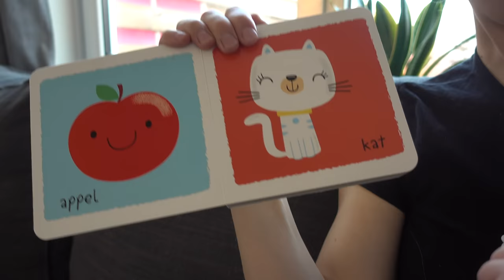DiT DOEN KiNDEREN VOOR iJS! 🍦 | Bellinga Familie Vloggers #1154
Vandaag had Luan een studiedag vrij gekregen. En namen we de kans heerlijk te gaan relaxen in de wellness en spelen in dit mooie zwemparadijs. Maar wat doen onze kids allemaal voor een softijsje?

Wouw, ik ben genomineerd voor de VIVA 400 Awards, wat een eer! 🏆
Ik sta tussen best grote namen dus heb alle jullie stemmen had nodig 😇 Zouden jullie ( en jullie fam. & friends) op mij willen stemmen? 🙏 Alvast heel erg bedankt allemaal 😘💋

Wij zijn Daniel ( 38) Fara ( 30) Luan ( 6) Lucilla ( 3), Luxy ( 7mnd) en onze hondjes Woezel en Pip ( 1 jaar)

Rolderdiep 18
8032 TM Zwolle
The Netherlands

4 juni 2016 heeft ons kanaal een naamsverandering gehad van " SlankEnFitTV"  naar " DE BELLINGA'S"

Veel kijkplezier!